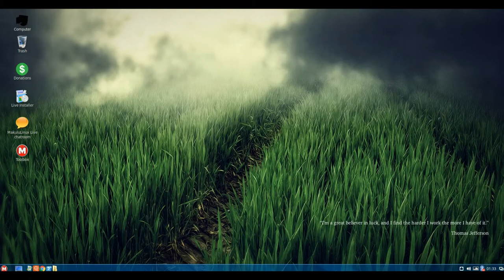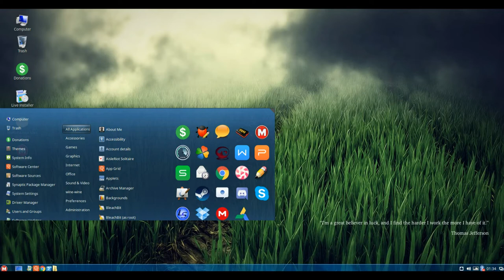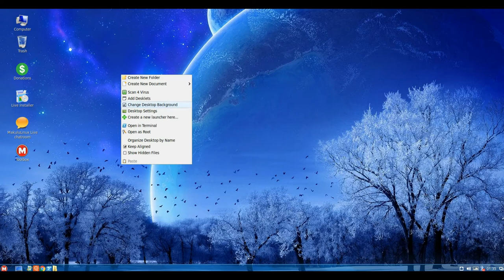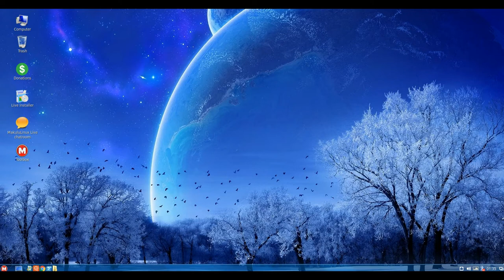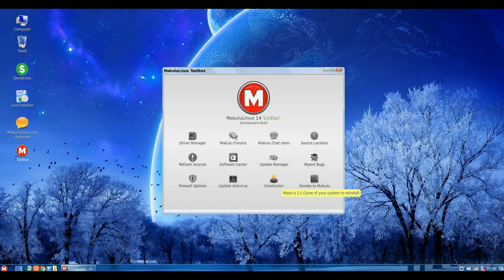Makulu Linux 14 LinDoz 2018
MakuluLinux is a Debian-based distribution providing a sleek, smooth and stable user experience on any computer. It includes pre-installed multimedia codecs, device drivers and software for everyday use.